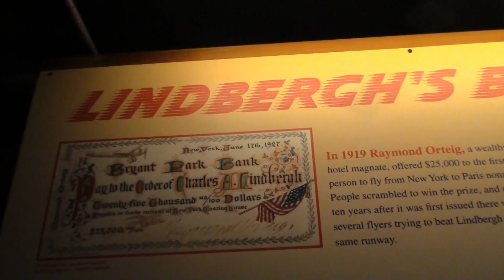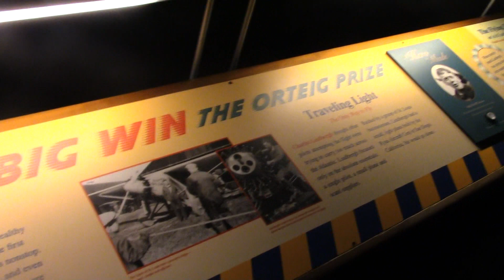February Update 2019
Good Morning & Happy Friday Everyone! Here is our quick Annual February Update! Action & Set basically talk about plans for the years, and well a few goals this year to see. While Action as usual hopes to get a little more planespotting this year we plan on making that Happen. Set talks about hoping to see the Iowa Interstate 6988 & The Reading & Northern 425 again. He also recaps the first Road Trip of 2019 previewing some footage from the Pere Marquette 1225 & Huckleberry Railroad Photocharter. Enjoy!

That was our February Update for the year. We just survived another blizzard. We hope everyone stays warm.If the weather ever breaks we will be plane spotting and railfanning again soon!

Upcoming Projects:
Pere Marquette 1225 Photocharter 2019 Day 1 & 2
Huckleberry Railroad Photocharter
Best of Planespotting 2018
Strasburg Railroad Memories
Strasburg 90 Directors Cut
Norfolk & Western 475 Director's Cut
Illinois Railway Museum Memories
Frisco 1630 Directors Cut
March Update
Nickel Plate Road 765 Memories
Great Smoky Mountains 1702 Directors Cut
Reading & Northern 425 Memories
Pere Marquette 1225 Memories
Tennessee Valley Railroad Museum Memories
Viscose Company 6 Memories
Viscose Company 6 Veterans Day Directors Cut
Viscose Company 6 Santa Express Director's Cut
April Update